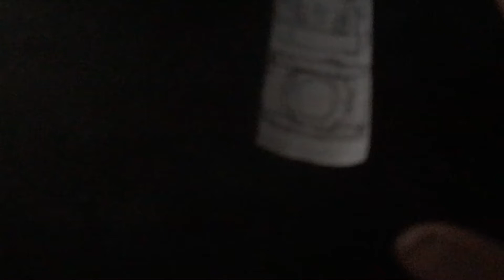Nokia 7136 Startup And Shutdown